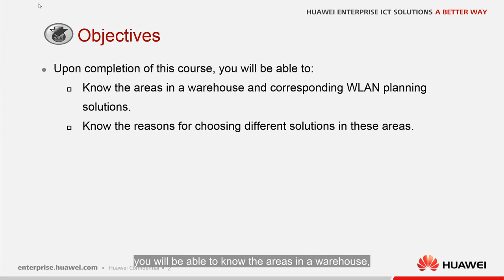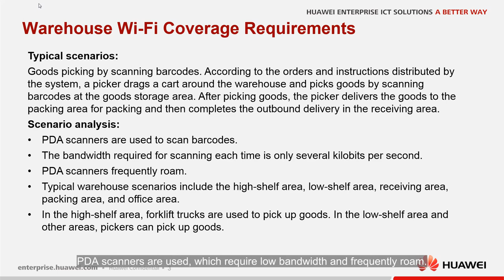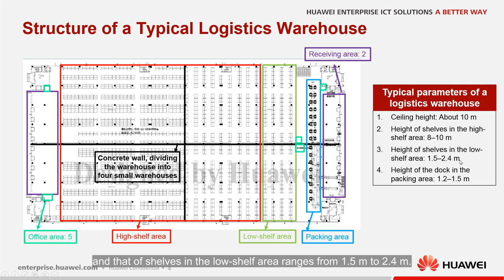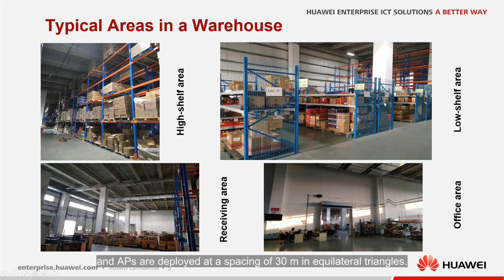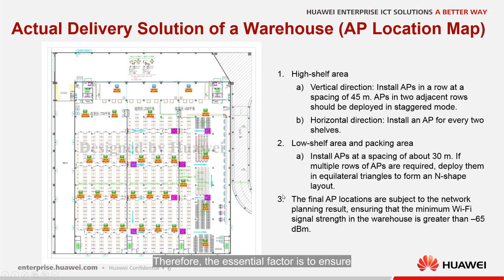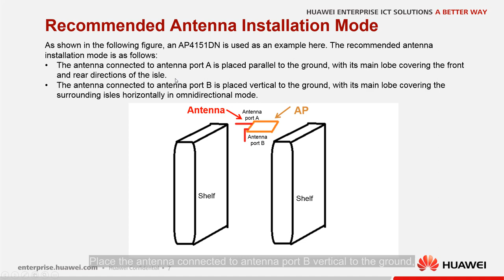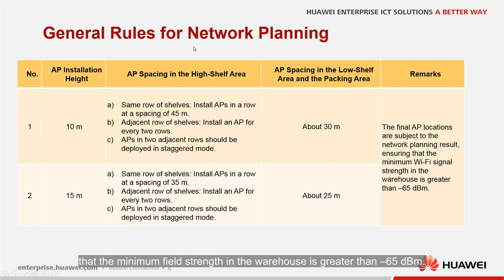How to Plan a WLAN in Warehouse Coverage Scenarios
This Network Planning guide for warehouse coverage scenarios helps you to know the areas in a warehouse and corresponding WLAN planning solutions, and also helps you to know the reasons for choosing different solutions in these areas.